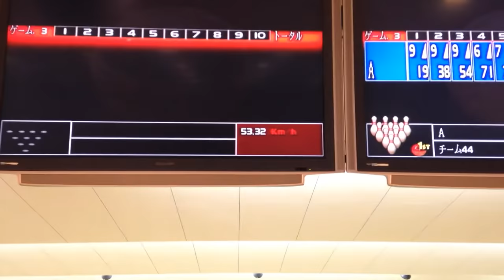INSANELY FAST! Possibly Worlds Fastest Bowling Strike Fred Flintstone style thrown by Osku Palermaa!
Possibly Worldsfastest bowling strike.
Professional Tenpin Bowler Osku Palermaa striking Fred Flintstone style. Commentary and filming by Jason Belmonte. Bowling. Strike. Boom. Power and good timing = RIP Pins. Ouch!

Looking to surprise, congratulate, send motivation or just say hi to a family member, friend or someone else with a personalised video message?
I got you! Hit the link and let me help you!

Want to improve your bowling game and scores? Want me to teach you to throw it hard?
Hit the link, submit a request and let's work on your game together!

Looking for apparel that looks cool and is super comfortable?
Hit the link below, choose your gear and
That 10% is valid for anything of CoolWick's line.